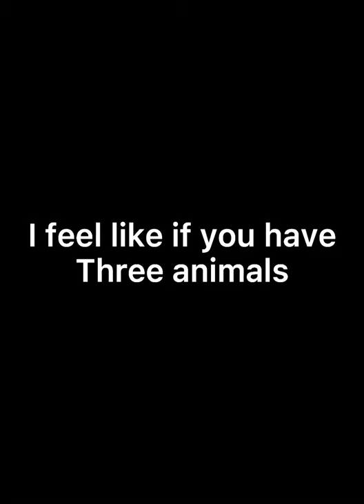I Feel Like If You Have 3 Animals You Always Have..